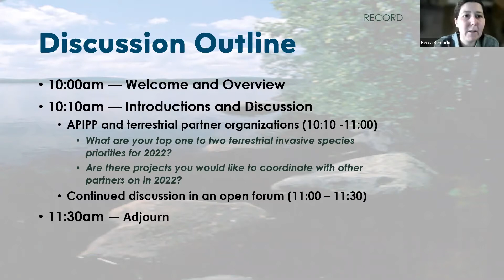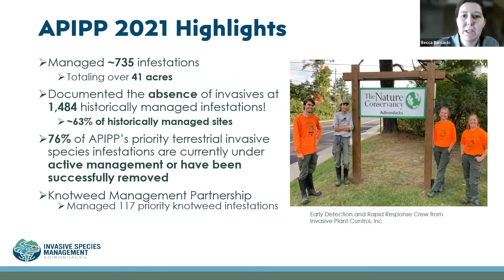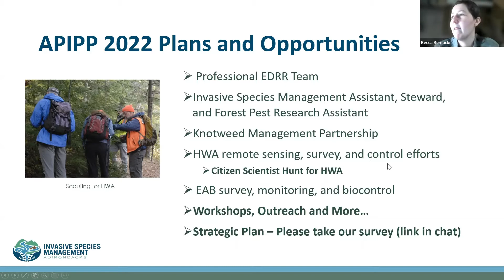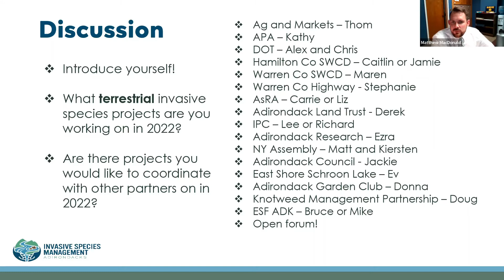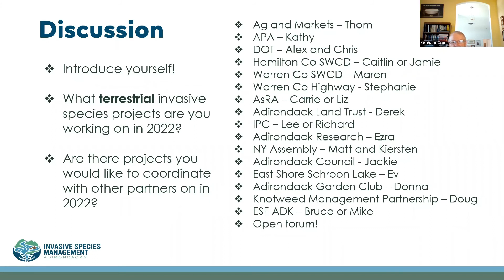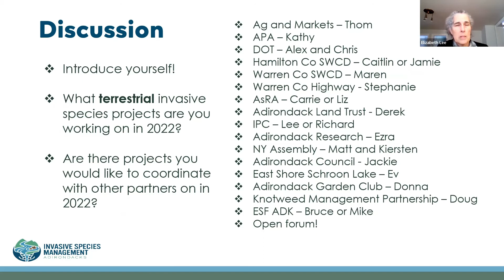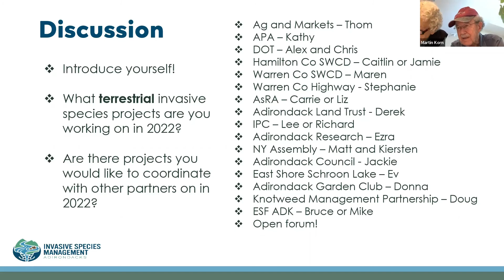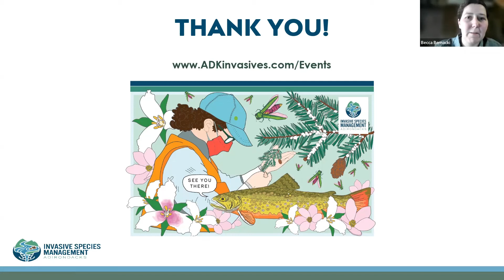February 2022 Terrestrial Partner Roundtable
Join the Adirondack Park Invasive Plant Program and regional partners working throughout the Adirondacks and Champlain Basin to discuss the state of programs, goals, challenges, and opportunities to collaborate on in 2022. This will be a round-robin of partner updates and we look forward to starting a new year together to prevent the spread and introduction of terrestrial invasive species in the Adirondacks.